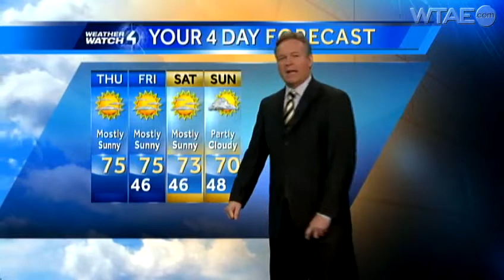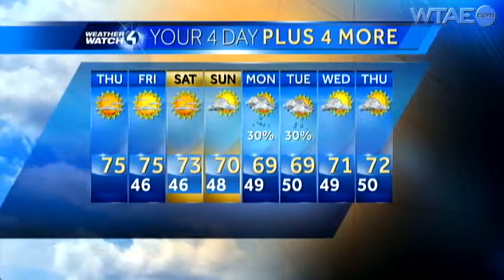Weather Watch 4 forecast